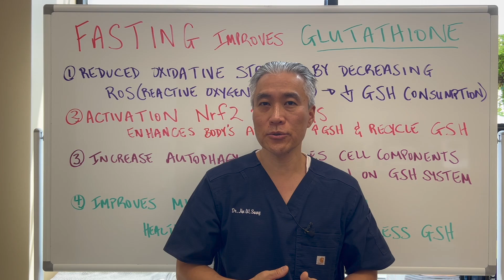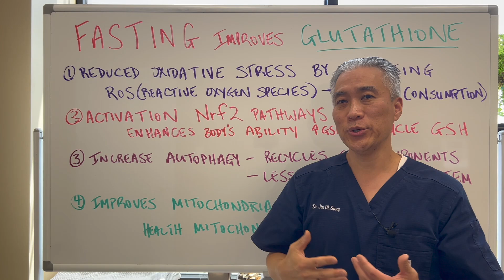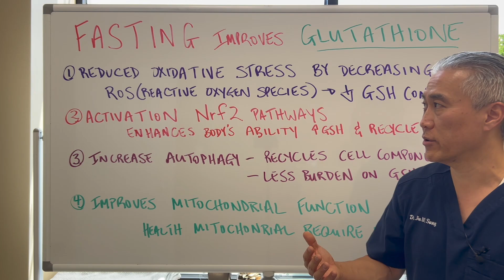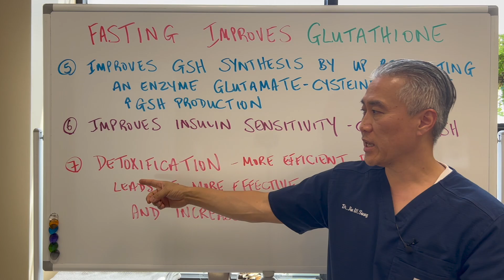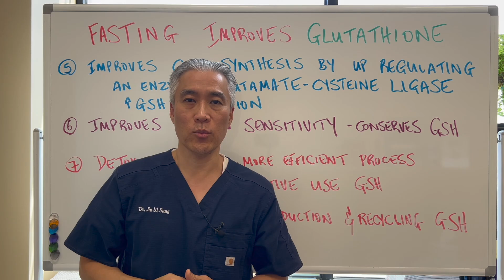Improve Glutathione with FASTING --7 Ways Explained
Fasting is associated with several metabolic changes that can lead to increased production of glutathione, a critical antioxidant in the body. Here’s how fasting may influence glutathione levels:

1. Reduction in Oxidative Stress
    Fasting reduces the intake of calories, which can decrease the production of reactive oxygen species (ROS) and oxidative stress in the body. Lower oxidative stress means that less glutathione is consumed, leaving more available for detoxification and antioxidant activities.

2. Activation of Nrf2 Pathway
    Fasting has been shown to activate the Nrf2 (nuclear factor erythroid 2–related factor 2) pathway, which plays a key role in regulating the expression of antioxidant proteins, including glutathione. Activation of this pathway enhances the body’s ability to produce and recycle glutathione, increasing its overall levels.

3. Induction of Autophagy
    Fasting stimulates autophagy, a process that helps clear out damaged cells and proteins. This process also supports cellular detoxification and the maintenance of optimal glutathione levels by recycling cellular components and reducing the burden on the body’s detoxification systems.

4. Improvement in Mitochondrial Function
    Fasting enhances mitochondrial efficiency and reduces the production of harmful byproducts like ROS. Healthier mitochondria require less glutathione for detoxification, allowing more glutathione to be available for other protective roles in the body.

5. Glutathione Synthesis
    Fasting can increase the synthesis of glutathione by upregulating the activity of the enzyme glutamate-cysteine ligase, which is the rate-limiting step in glutathione production. This leads to an increase in intracellular glutathione levels.

6. Improved Insulin Sensitivity
    Fasting improves insulin sensitivity, which is linked to better management of blood glucose levels. Lower levels of circulating insulin and glucose reduce the production of ROS, which in turn helps conserve glutathione stores.

7. Detoxification Processes
    As fasting promotes detoxification, glutathione plays a critical role in binding and neutralizing toxins. The increased efficiency of detoxification pathways during fasting can lead to a more effective use of glutathione, enhancing its production and recycling.

Conclusion
    Fasting can lead to an increase in glutathione levels through multiple mechanisms, including reduced oxidative stress, activation of the Nrf2 pathway, and improved mitochondrial function. These changes help the body maintain higher levels of glutathione, which is crucial for protecting cells from damage, supporting detoxification, and maintaining overall health.

Dr. Sung's favorite HCL/Digestive Enzymes
Dr. Sung's favorite quercetin.